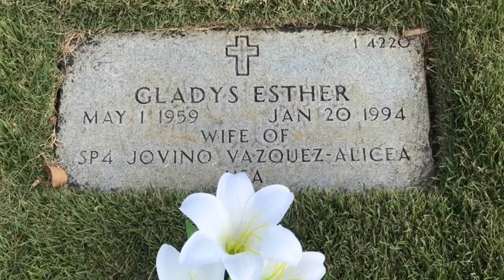Programa dedicado a la madre de Jovani Vazquez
40 minutos con Jovani Vazquez